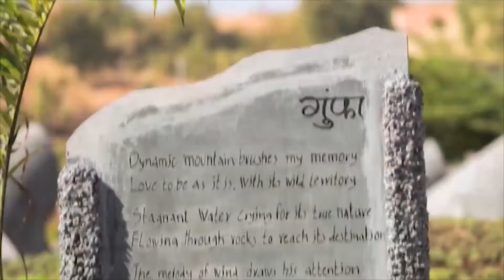Primitive Future - GUMPHA House / Within N Without